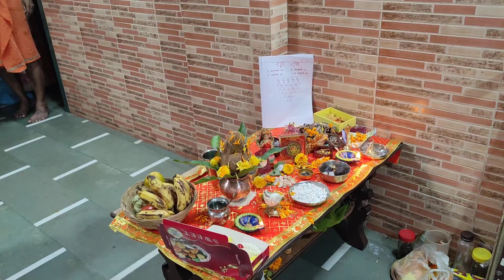Diwali ki celebration kaise kiya pihu Prince ne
For normal video

Hi everyone my name is Preeti Gupta. This channel is about my kids Pihu and Prince. I will upload random daily routine of Prince and  Pihu, life update, playing, dancing, making fun, pranks, Pihu's makeup video, and every day to day life etc. I hope you will like this video

Pihu Prince world short is a channel created to share personal experience with its audiences, none of the recommendation of this channel are sponsor by any company or product . We does not endorse any particular brand or company.  We also are not medical professionals so please consult your doctor before taking any medicine or trying any remedies suggested in our video . Each baby is different recommendation on this channel me not work for you, and should not be considered as an excuse to not visit your doctor or consultant a medical practitioner.

pihuprinceworld, Prince Pihu vlog, Prince vlog, Pihu vlog, Indian vlogger, children vlogger, Indian youtuber, playing with Nani, pihu Prince love, afternoon routine, family time, playing, baby, newborn baby, first time celebrated by Pihu and Prince, morning routine, baby malish, injection, paraphimosis,